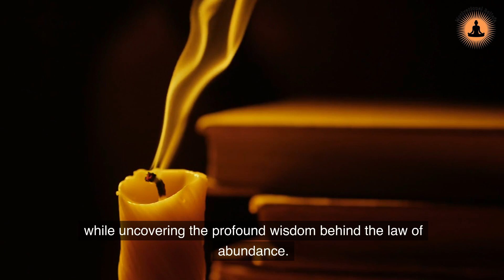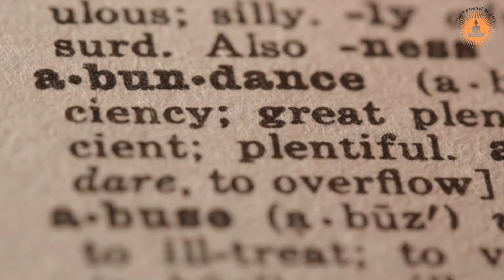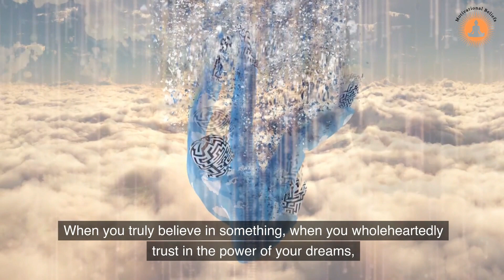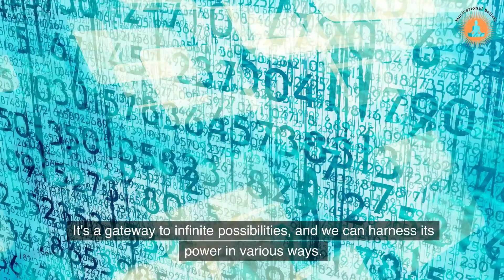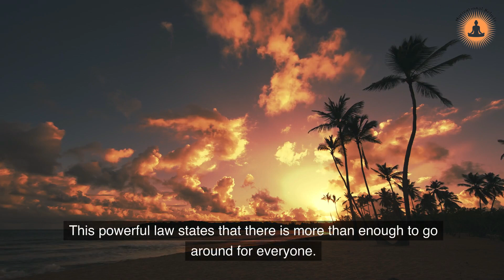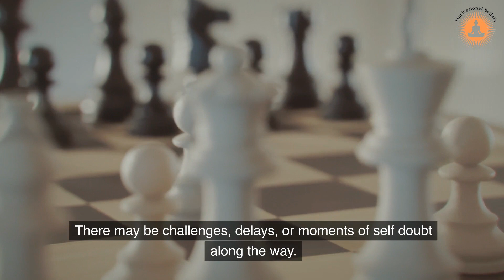Manifest Anything You Want Without Worrying How | Law of Attraction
Unlock the secrets of the Law of Attraction and learn how to manifest anything you desire without the stress of figuring out how to achieve it! In this enlightening video, we delve into powerful techniques and mindset shifts that allow you to attract your dreams effortlessly. Discover the importance of aligning your thoughts, emotions, and actions with your desires, and understand why letting go of the "how" is crucial for successful manifestation.

Join us as we explore practical steps to elevate your vibrational frequency, visualize your goals, and create the life you’ve always wanted. Whether you're seeking abundance, love, health, or happiness, this video will guide you in harnessing the universal laws to bring your dreams into reality.

Start your journey towards a life of abundance today!